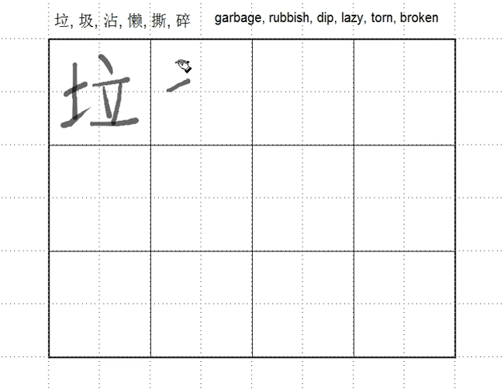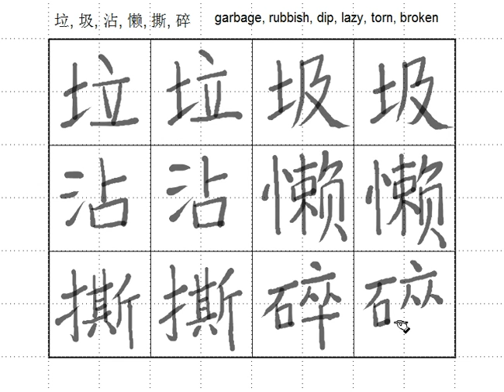Ch10 4 Chinese Characters 2 garbage, rubbish, dip, lazy, torn, broken